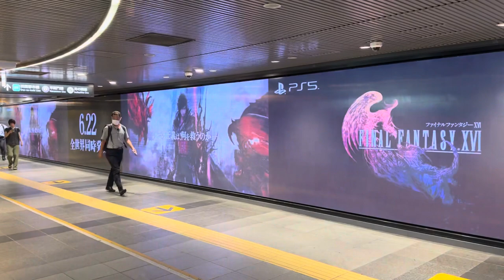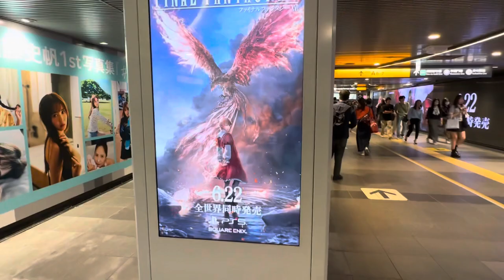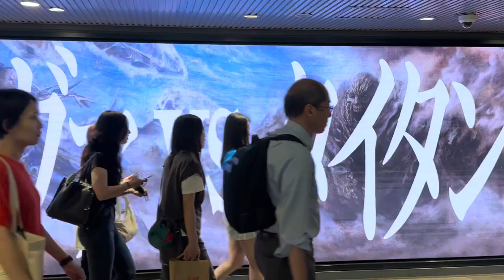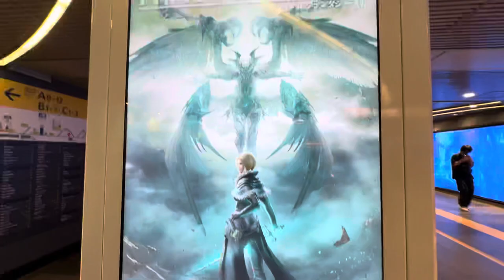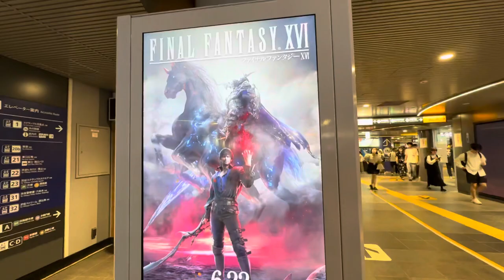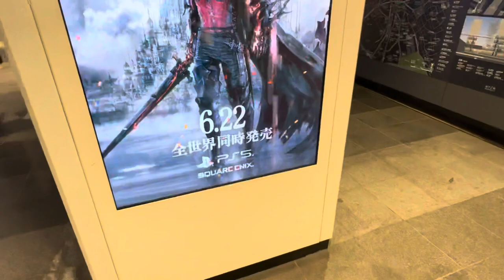Happy Final Fantasy XVI Day!! (LIVE MURAL ART, Shibuya Tokyo)